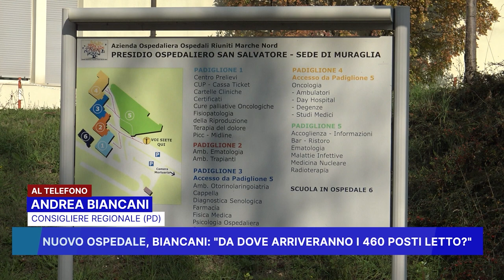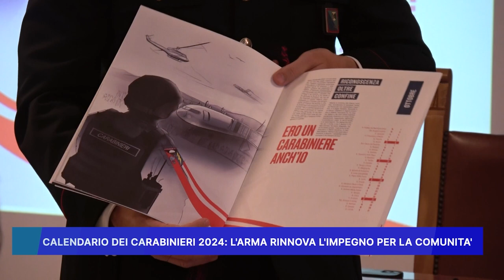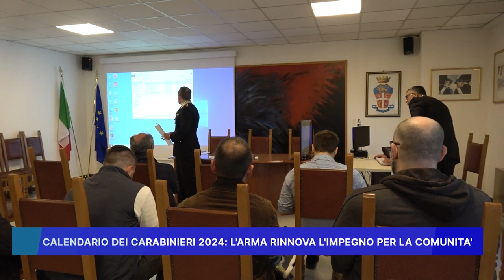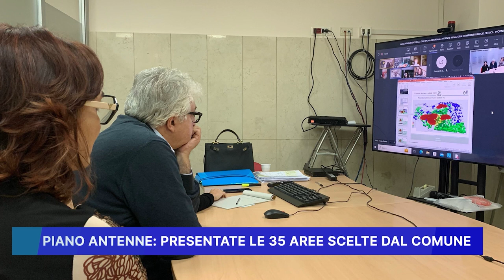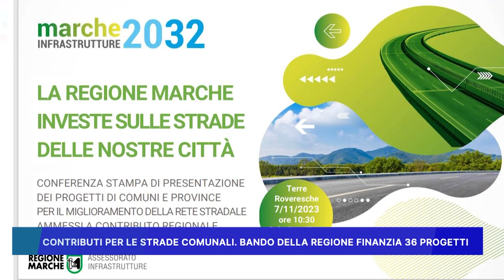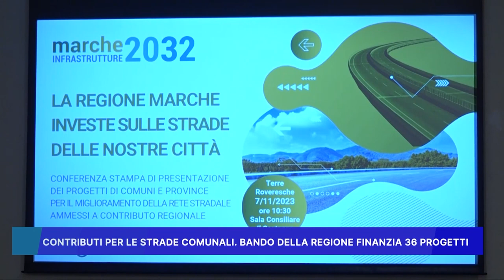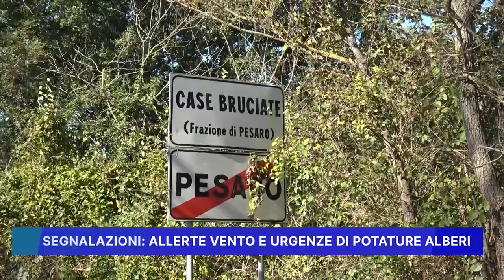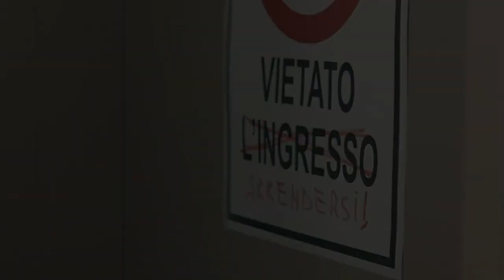ROSSINI NEWS 8 NOVEMBRE 2023